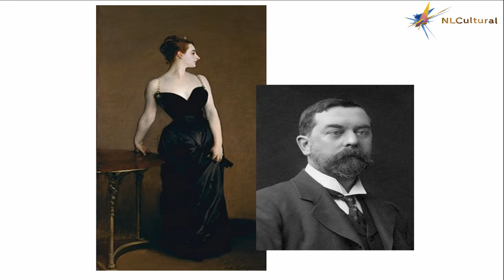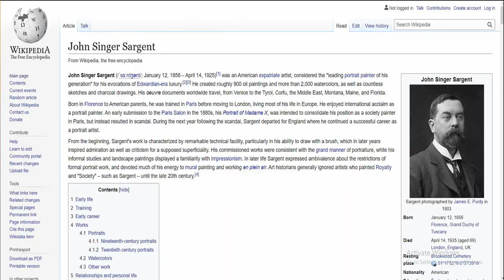Madame X (Madame Pierre Gautreau) by John Singer Sargent - The MET 150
To see various attractions of Madame X (Madame Pierre Gautreau) by John Singer Sargent - The MET 150 click this

Visit New York and see Madame X (Madame Pierre Gautreau) by John Singer Sargent  - The MET 150

Madame Pierre Gautreau (the Louisiana-born Virginie Amélie Avegno; 1859–1915) was known in Paris for her artful appearance. Sargent hoped to enhance his reputation by painting and exhibiting her portrait. Working without a commission but with his sitter’s complicity, he emphasized her daring personal style, showing the right strap of her gown slipping from her shoulder. At the Salon of 1884, the portrait received more ridicule than praise. Sargent repainted the shoulder strap and kept the work for over thirty years. When, eventually, he sold it to the Metropolitan, he commented, “I suppose it is the best thing I have done,” but asked that the Museum disguise the sitter’s name.